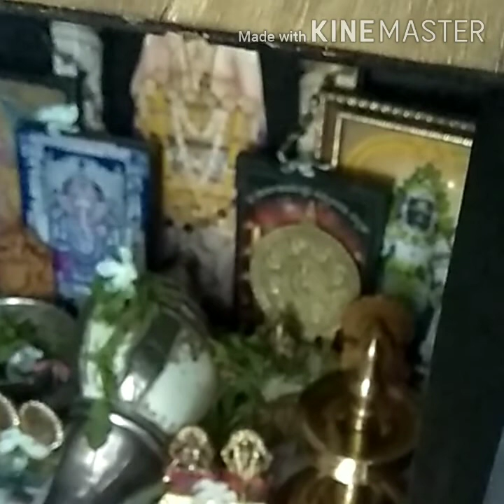LockdownRoutine 😍😍( Episode1)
Hi friends I am Kavitha. I am a house wife. I want to share my little experiences with you all.